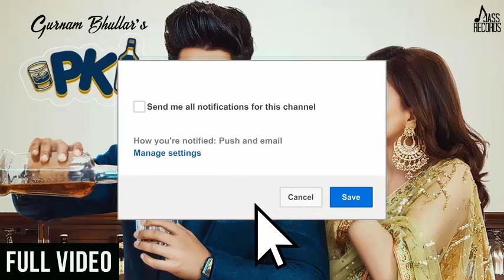Miku Hatsune:Billi Music |Zain ahmad ft. | selena gomez| New Song 2019